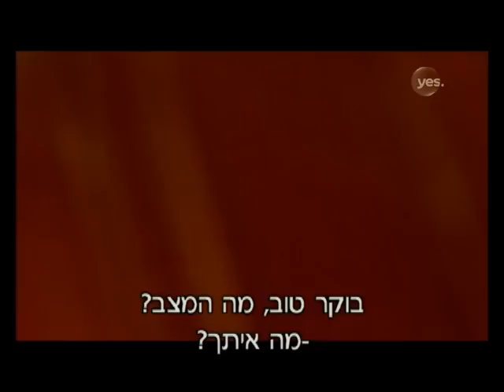חי בלה לה לנד 2: הפרוייקט של של קובי פרץ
פרק 51: במשך עונה שלמה הזמרים צילמו את עצמם לבקשתו של קובי וזו התוצאה - פרוייקט אינטימי ומיוחד - ספיישל הבידור של לה לה לנד 2!